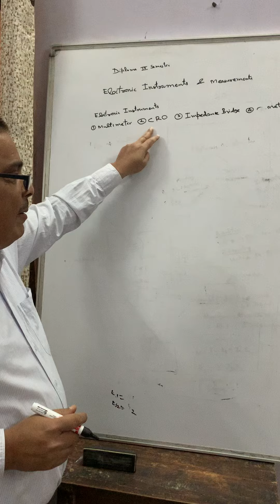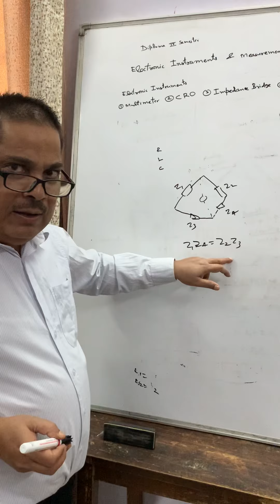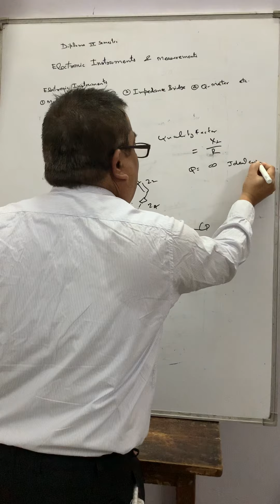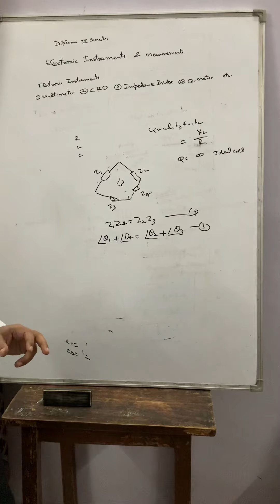22 April 2020